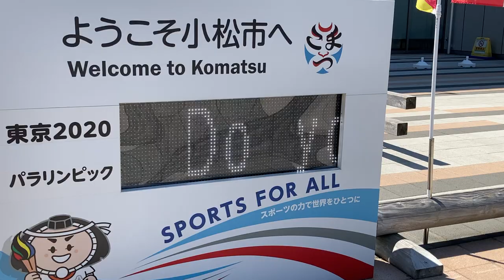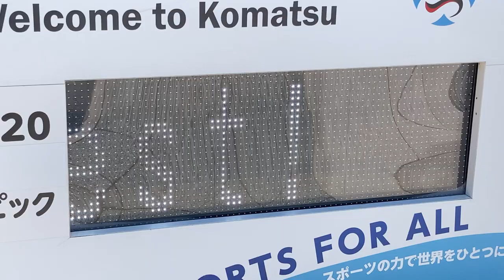公立富山大学 ようこそ小松市へ 東京2020パラリンピック LED電光掲示板